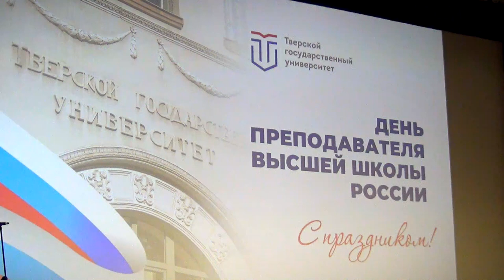В ККЗ Панорама прошел день преподавателя высшей школы